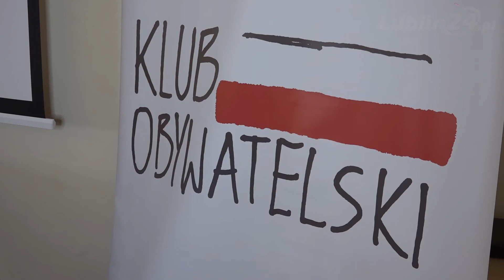Klub Obywatelski w Lublinie Borys Budka, Krzysztof Brejza, Roman Giertych - Lublin24.pl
Dziś o godz.18 w Grand Hotel Lublinianka Politycy Platformy Obywatelskiej spotkali się z mieszkańcami Lublina.

Zdjęcia i montaż: Mateusz Paśkucki
Reporter: Rafał Januszczak